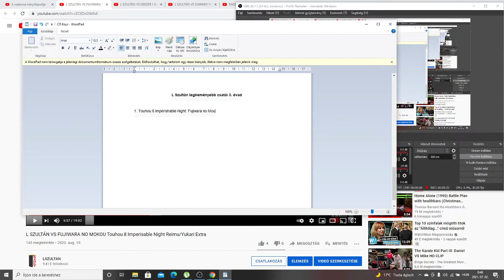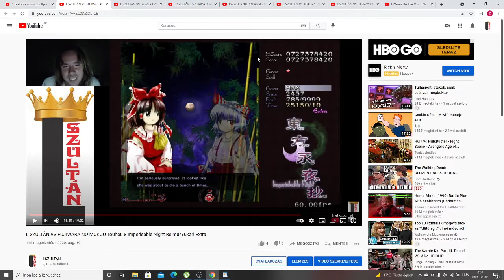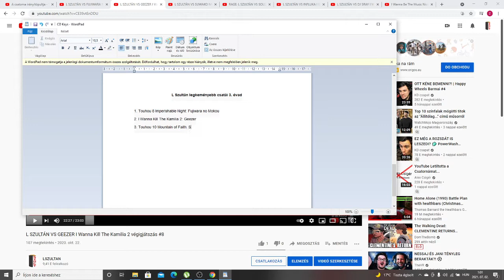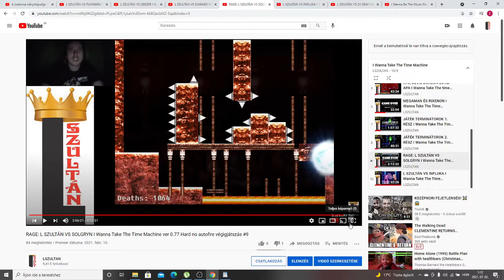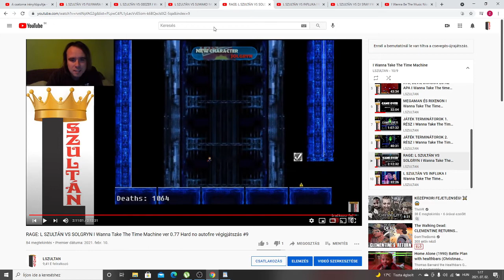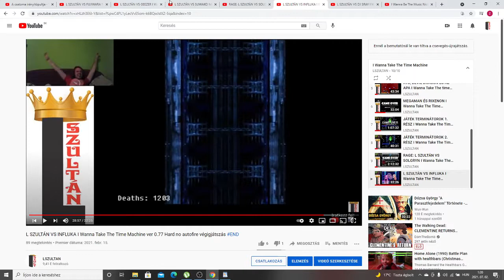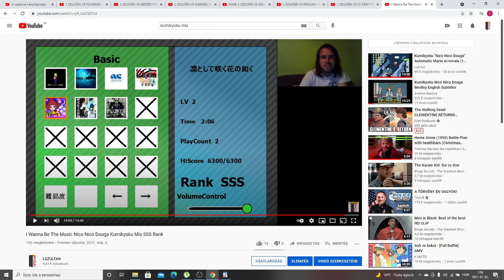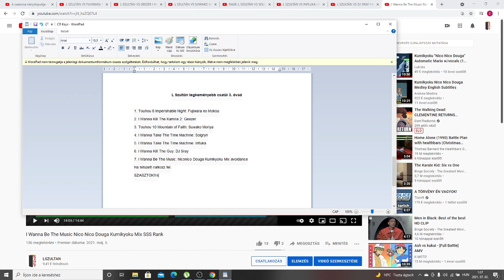L SZULTÁN LEGKEMÉNYEBB CSATÁI 3. ÉVAD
1. Touhou 8 Imperishable Night: Fujiwara no Mokou
2. I Wanna Kill The Kamilia 2: Geezer
3. Touhou 10 Mountain of Faith: Suwako Moriya
4. I Wanna Take The Time Machine: Solgryn
5. I Wanna Take The Time Machine: Influka
6. I Wanna Kill The Guy: DJ Sray
7. I Wanna Be The Music: Niconico Douga Kumikyoku Mix avoidance